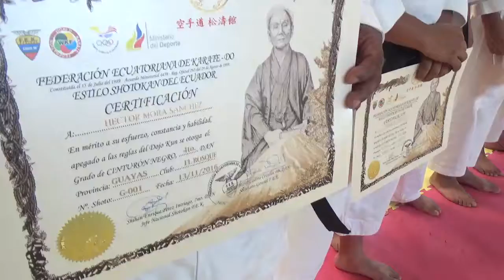Karatecas club El Bosque con titulos de cinturon negro shotokan